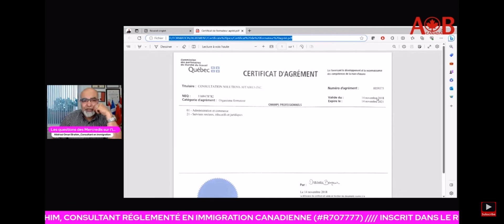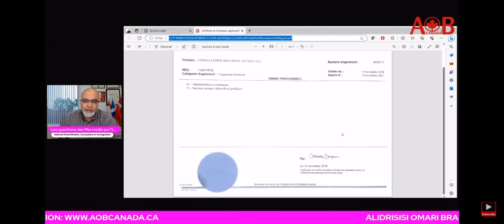مهم جدا لزوار كندا : كيفاش تعرفوا واش مراكز التكوين السريع مرخص لها أم لا في مقاطعة كيبيك ؟